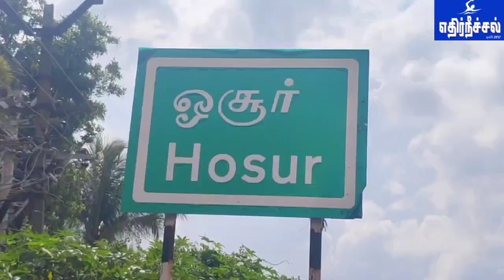ஓசூர் பகுதியில் நூல்கோல் விலை திடீர் உயர்வு. ஒரு கிலோ 60 ரூபாய் வரை விற்பனை விவசாயிகள் மகிழ்ச்சி.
ஓசூர் பகுதியில் நூல்கோல் விலை திடீர் உயர்வு. ஒரு கிலோ 60 ரூபாய் வரை விற்பனையாவதால் விவசாயிகள் மகிழ்ச்சி.

கிருஷ்ணகிரி மாவட்டம் ஓசூர் பகுதியில் நூல்கோல் விலை திடீரென உயர்ந்து கிலோ அறுபது ரூபாய் வரை விற்பனையாவதால் விவசாயிகள் மகிழ்ச்சி அடைந்துள்ளனர்.

மாவட்டத்தில், ஓசூர், பாகலூர்,  பேரிகை, சூளகிரி, தளி, அஞ்செட்டி, ராயக்கோட்டை போச்சம்பள்ளி, பருகூர், காவேரிப்பட்டினம்  உள்ளிட்ட பகுதிகளில் சுமார் ஆயிரத்திற்கும் மேற்பட்ட ஏக்கர் பரப்பளவில் காய்கறி பயிர்களை விவசாயிகள் ஆர்வமுடன் சாகுபடி செய்து வருகின்றனர்.

இந்த பகுதிகளில், சாகுபடி செய்யப்படும்  தக்காளி, பீன்ஸ், முள்ளங்கி, கேரட், பீட்ரூட், நூல்கோல், அவரை போன்ற காய்கறிகளுடன் கீரை வகைகளான  கொத்தமல்லி, புதினா உள்ளிட்ட விளை பயிர்கள் தமிழ்நாட்டின் சென்னை, கோயமுத்தூர், திருச்சி, மதுரை மற்றும் அண்டை மாநிலங்களான கர்நாடகா ஆந்திரா ஆகிய பகுதிகளுக்கு அதிக அளவில் ஏற்றுமதி செய்யப்பட்டு விற்பனை செய்யப்பட்டு வருகிறது.

இந்தப் பகுதியில் நூல்கோல் தற்போது   ஒரு ஏக்கருக்கு சுமார் 50 கிலோ எடையிலான 250 லிருந்து 300 மூட்டைகள் வரை விளைவிக்கப்படுகிறது. விளைச்சல் குறைந்து காணப்படுவதால், சந்தைகளுக்கு வரத்தும் குறைந்துள்ளது.

இந்த நிலையில், தற்போது உழவர் சந்தையில், ஒரு கிலோ நூல்கோல் விலை 60 ரூபாய்க்கும், சில்லறை அங்காடிகளில் 70 ரூபாய் வரையிலும் விலை உயர்ந்து விற்பனை செய்யப்படுகிறது.

வரத்து குறைவு காரணமாகவே விலை உயர்ந்துள்ளது என்பதால் விவசாயிகள் மகிழ்ச்சி அடைந்துள்ள நிலையில் இல்லத்தரசிகள் அதிர்ச்சி அடைந்துள்ளனர்.